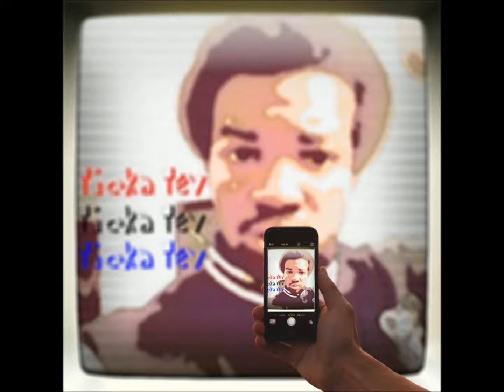Ticka Tev - Deception (TickaBeatZ Corp.)